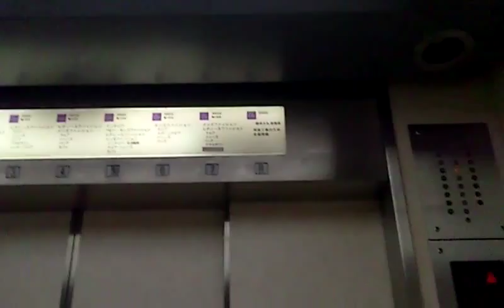うわっくせーがお送りする 京都の藤井大丸のエレベーター